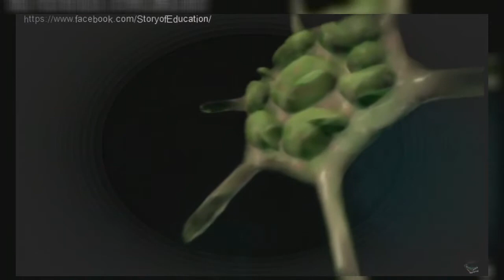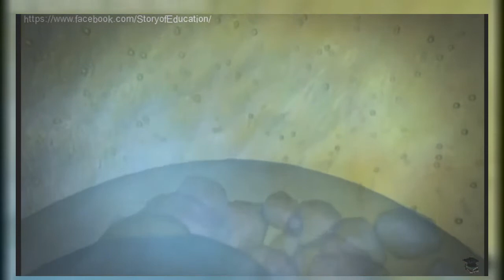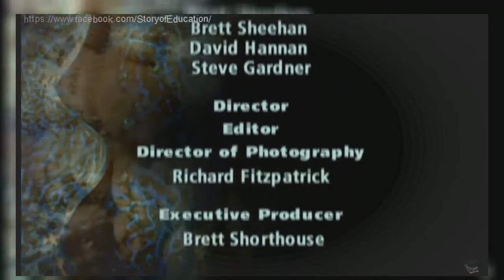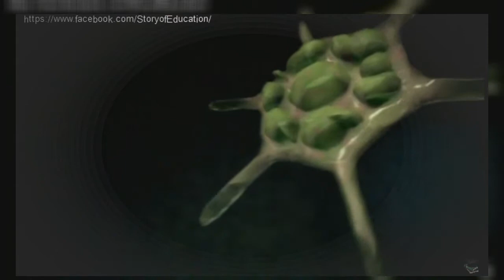Coral Reef Documentary Life On The Coral Reef The Greatness Of Ecosystems